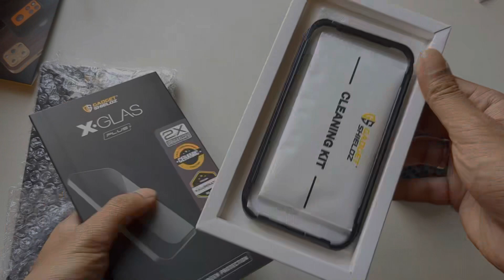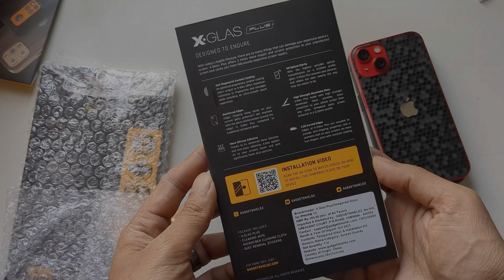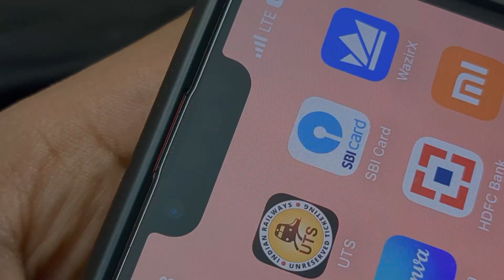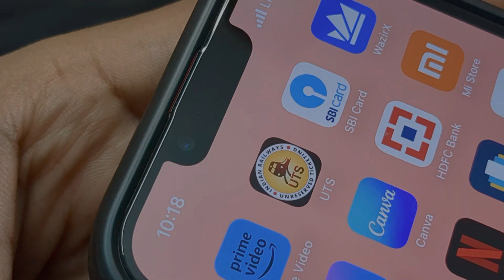Nothing Phone 1 Best Tempered Glass from Gadget Shieldz | Nothing Phone 1 Accessories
Nothing Phone 1 tempered glass

iPhone 13 / 14 tempered glass

Samsung Galaxy S23 Tempered Glass

Nothing Phone 1 Best Backcover kapaver vs Ringke | All Accessories at one place nothing Phone 1
Nothing Phone 1 at ₹25999 Flipkart Big Billion Days Sale | Samsung S21FE Better Hai ?

Kapaver case with tempered glass combo

Ringke case for nothing Phone 1

Amozo case Nothing phone 1 (my favourite)

Nothing Phone 1 Back Cover from Riggear (XUNDD case) at ₹699 | Honest Opinion | Phone 1 Accessories

Riggear Xundd case for nothing Phone 1

Nothing Phone 1 New Update (4th Update) Nothing os 1.1.3 Detailed Overview | New phone 1 OTA Dope ?

Nothing Phone 1 New Update 1.1.2 (Third OTA) Bug Fixes, Issues Detailed Overview  | Nothing Phone 1

Nothing Phone 1 Ringke Fusion X case on Preorder ₹500 off | Nothing phone 1 Accessories

Iphone 13 pro Max cover compatible for nothing Phone 1 (Amozo)

Kapaver cases

Nothing Phone 1 Back Cover from Glazedinc at ₹585 | Honest Opinion |Nothing Phone 1 Best Accessories

Nothing Phone 1 Best Accessories | Best Screen Protector (front n back) | best back cover and glass

Nothing Phone (1) Accessories | Back cover, skins and ultra clear screen Protector

Nothing phone 1 ultra clear & matte screen Protector

Nothing phone 1 skins

New Glyph Lights RGB Customization skins

For any other device

Nothing Phone 1 back cover

Kapaver cases

Amozo back cover iphone 13 pro Max
( iPhone 13 pro max )

(produt shown in video)

Flipkart back cover (shown in video)

Nothing Phone 1 New Update